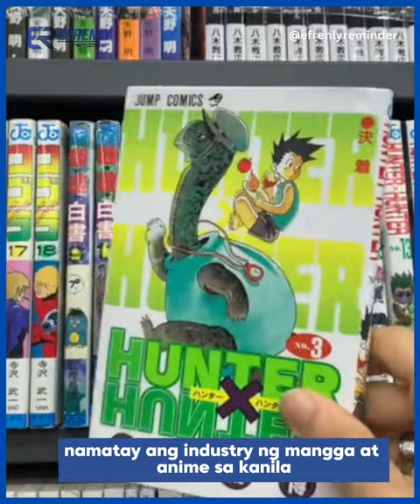the story of AKIRA TORIYAMA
in memory of a hero